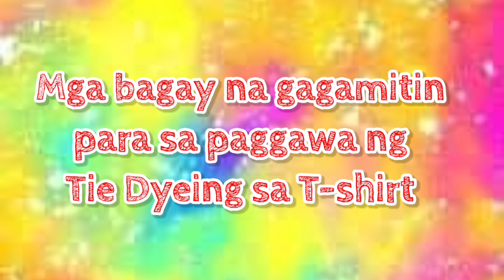Grade 4 Performance task sa Arts: Tie Dyeing sa T-shirt | Tina-tali desenyo sa tela by Eiliyah